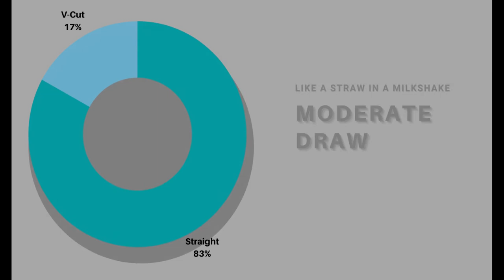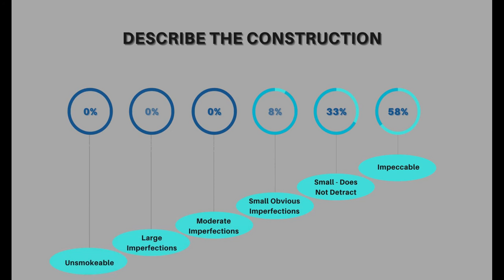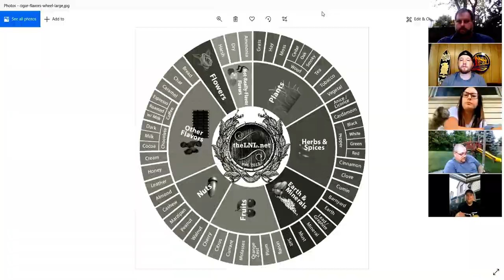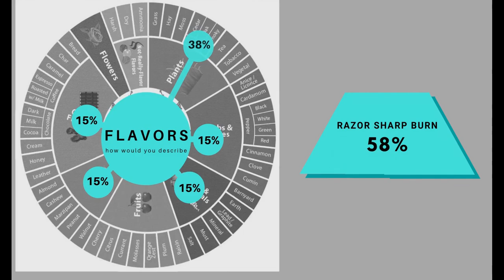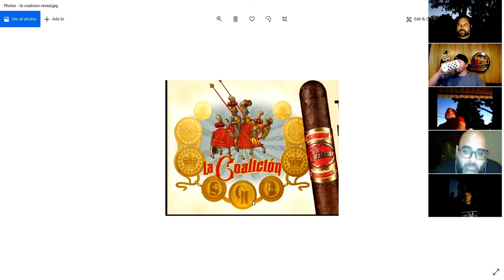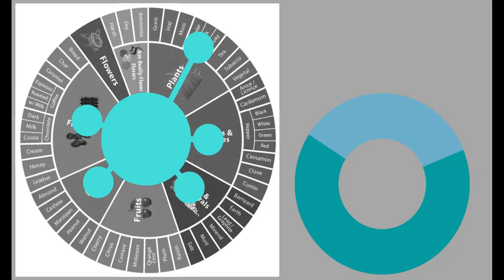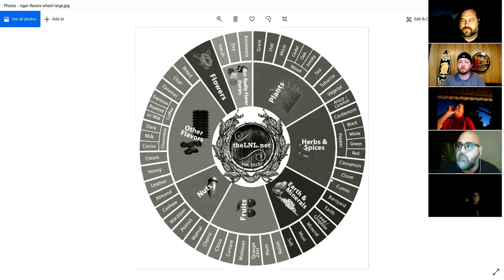Leaf and Libations Blind Cigar Tasting Episode 1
Come find out what cigars really taste like.  If you would like to join us for a blind tasting, please comment of send an email.  We look forward to sharing the cigar experience with everyone.